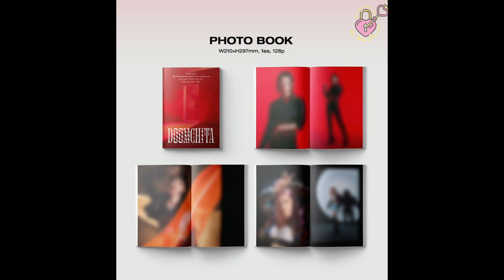DOOMCHITA SECRET NUMBER